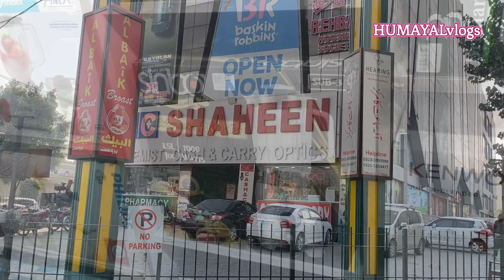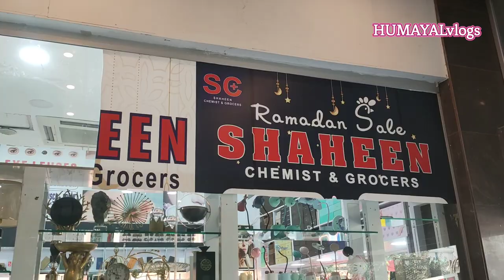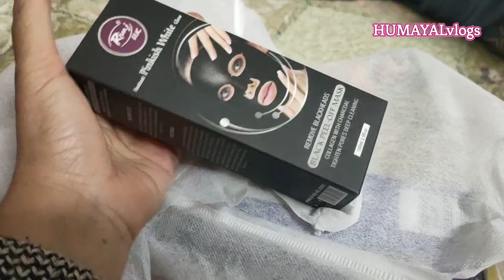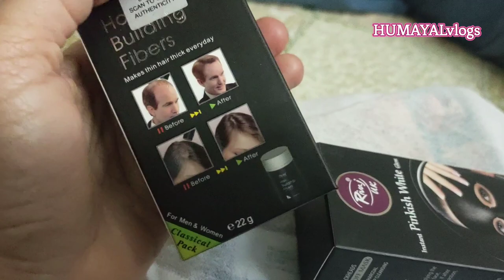Visit to Shaheen Shopping Mall/Shaheen Mall/Humayal Vlogs